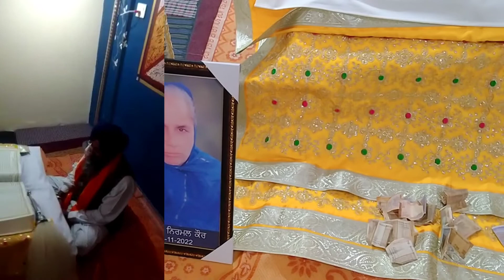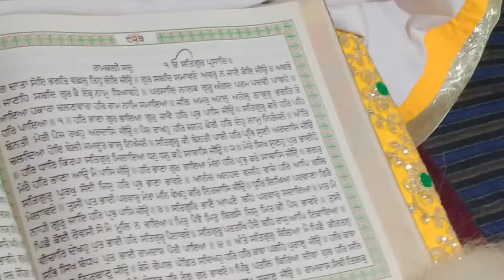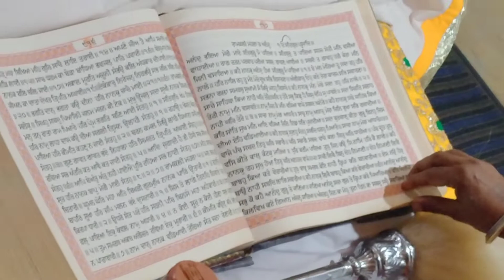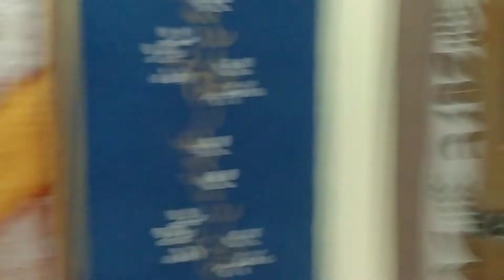🙏🙏 ਮਾਤਾ ਨਿਰਮਲ ਕੌਰ ਜੀ ਦੀ ਆਤਮਿਕ ਸ਼ਾਂਤੀ ਲਈ ਗ੍ਰਹਿ ਵਿਖੇ ਕੀਤਾ ਗੁਰਬਾਣੀ ਦੇ ਜਾਪ 🙏🙏19.11.2022